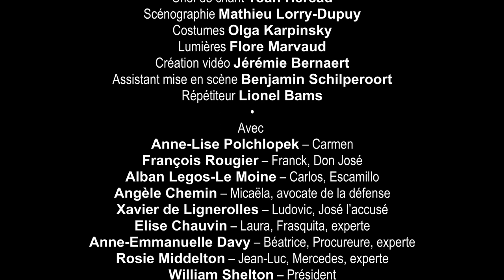The Carmen Case | teaser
Composition & arrangement Diana Soh after Carmen by Georges Bizet
Libretto Alexandra Lacroix after Carmen by Henri Meilhac & Ludovic Halévy and judgments from criminal proceedings in cour d'assises
Stage direction & concept Alexandra Lacroix
Musical direction Lucie Leguay

Vocal coach Yoan Hereau
Set designer Mathieu Lorry-Dupuy
Costume designer Olga Karpinsky
Light designer Flore Marvaud
Video designer Jérémie Bernaert
Assistant stage director Benjamin Schilperoort
Repetitor Lionel Bams

with
Carmen  Anne-Lise Polchlopek
Franck, Don José  François Rougier
Carlos, Escamillo  Alban Legos-Le Moine
Micaëla  Angèle Chemin
Ludovic, José l’accusé  Xavier de Lignerolles
Laura, Frasquita, experte  Elise Chauvin
Béatrice, Procureure, experte  Anne-Emmanuelle Davy
Jean-Luc, Mercedes, experte  Rosie Middelton
Président  William Shelton

Musical ensemble
Ars Nova

United Instruments of Lucilin

Production Queen Elisabeth Music Chapel and Les Théâtres de la Ville de Luxembourg
Executive production  Ars Nova ensemble
Coproducer in charge of artistic direction and coordination Cie MPDA
Co-producers TAP – Théâtre Auditorium de Poitiers, Fondation Calouste Gulbenkian, La Monnaie / De Munt, OARA, United Instruments of Lucilin
Set construction Les Ateliers des Théâtres de la Ville de Luxembourg

With the support of enoa and the programme Creative Europe of European Union
Thanks to Fondation Royaumont, Fondation Singer-Polignac, Mains d'oeuvres, CNSMDP and TAP - Auditorium de Poitiers for their residency, to Opéra de Limoges for its support during the creation phase, to Andreas Westphalen and Jospeh Bolger for their collaboration, and to Elena Schwarz for her investment and collaboration on this project.